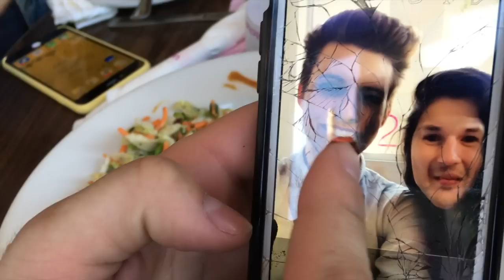WORST COUPLE FACE SWAP!!!